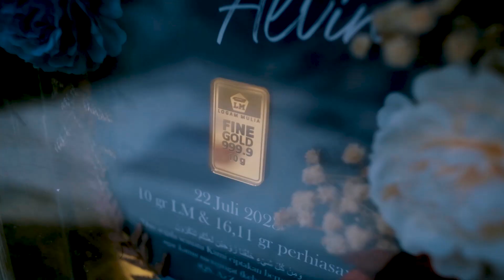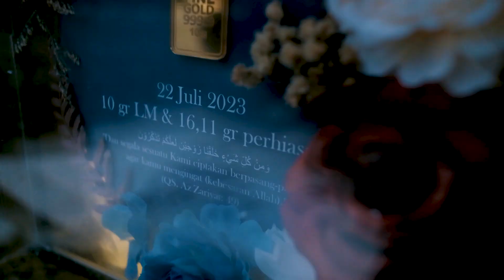Gor Antarikse | Chika & Alvin |Zahira Wedding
Marriage is one of the most important and beautiful moment in life. Zahira wedding helps you to celebrate this precious moment to the most unforgettable experience in your life.